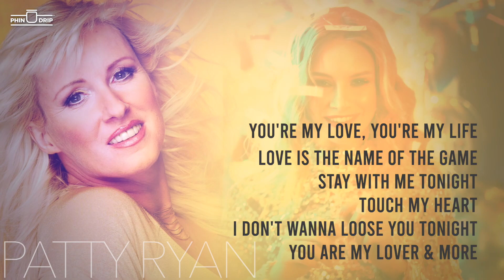NEW WAVE FEST PROMO VIDEO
Introducing NEW WAVE FEST with Patty Ryan, Joy & Gazebo in concert. Featuring a massive dance party with DJ BPM & guest DJs. Live backing music by Christopher Anton band. Opening act by Generation Jazz. Hosted by Lani Phambulous.